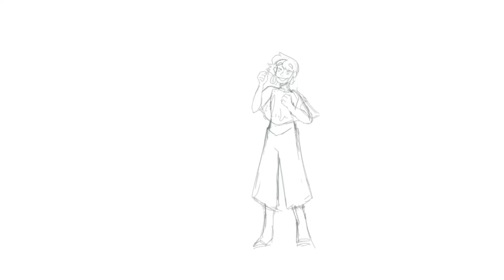W.I.P of Reality Animation meme, that I might never finish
It was gonna be like a moving photo album of my ocs and their adventures but I lost interest in animating this one